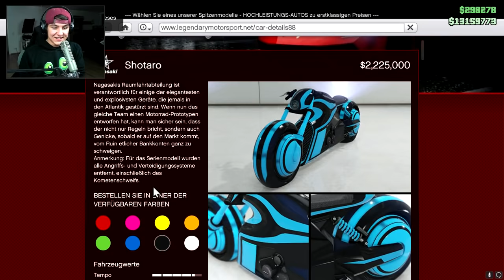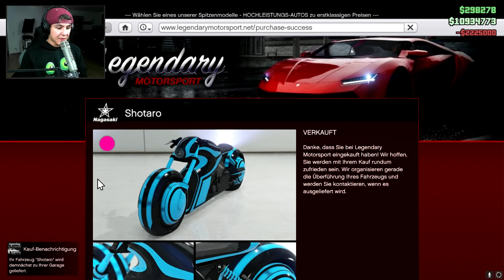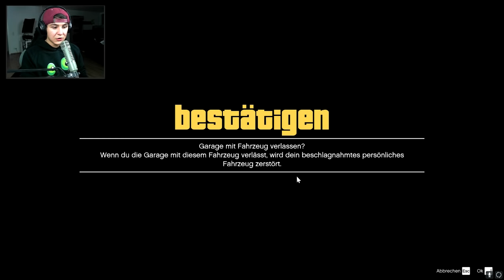DAS NEUE TRON BIKE?! - GTA 5 [Deutsch/HD]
► Beschreibung der Folge: Heute machen Roman und Lars ganz schön viel Schrott. Hoffentlich gefällt es euch!